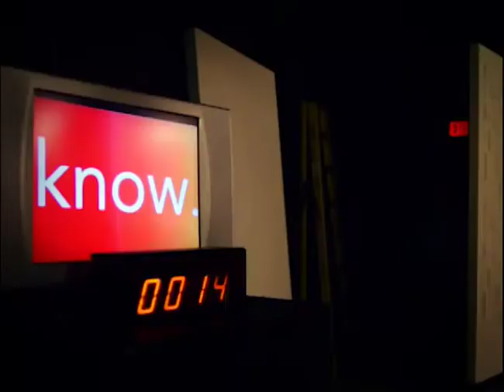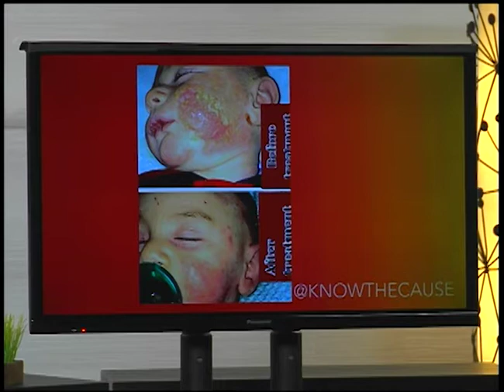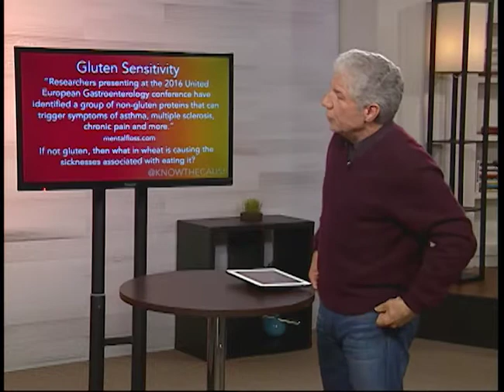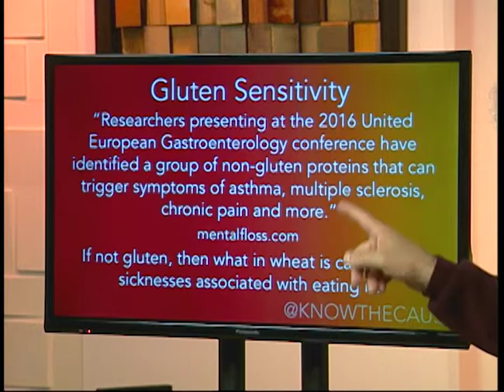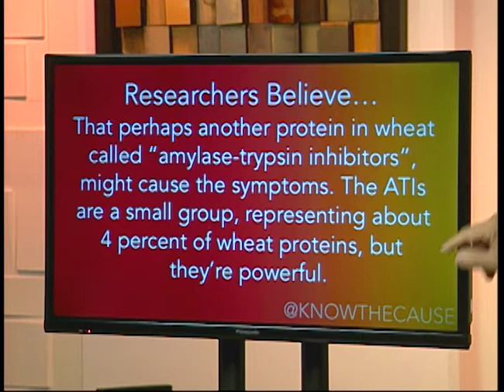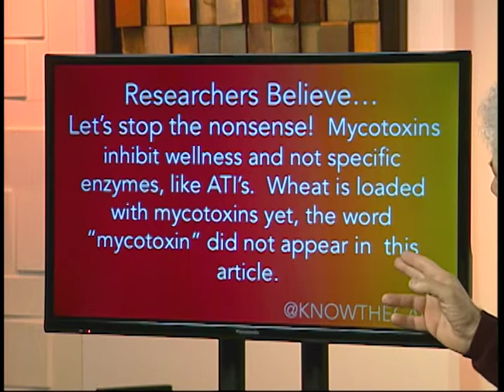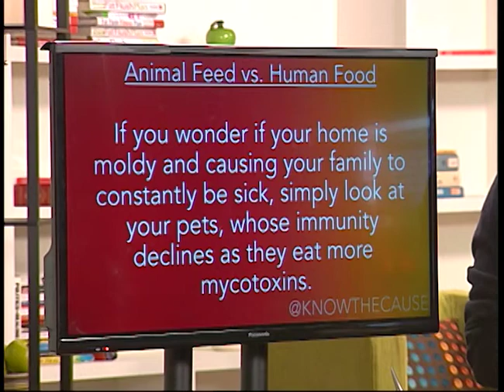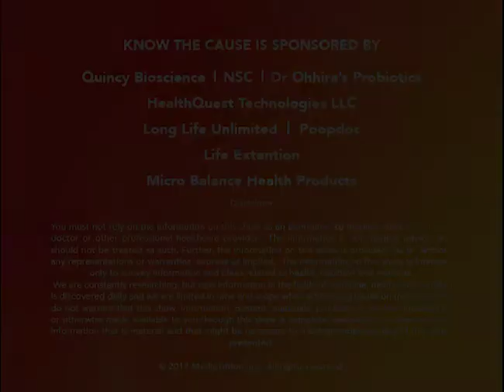Gluten Sensitivity - 1st Episode (11178)